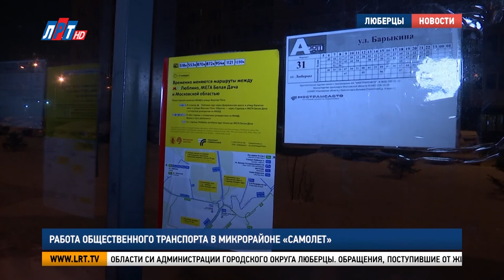Работа общественного транспорта в микрорайоне «Самолет»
Представители Министерства транспорта и дорожной инфраструктуры Московской области совместно с сотрудниками администрации городского округа Люберцы провели рейд в микрорайоне «Самолет». Они проверили работу общественного транспорта в утренний час-пик, а также выслушали обращения жителей. Подробности – далее.

В 7 утра на остановке на улице Барыкина уже многолюдно. Основная масса людей в ожидании маршруток, которые направляются в сторону станции метро «Некрасовка». По словам пассажиров, стоять приходится в среднем по 15-20 минут.

Ксения Лестенькова, жительница г.о Люберцы:
«Автобусы ходят неравномерно, могут один за одним в сторону школы, а люди стоят, ждут».

Причина неравномерного движения общественного транспорта и длительного ожидания – ситуация на дорогах в утренние часы- пик. На одном только маршруте 1230 задействовано 32 единицы автобусов малого и среднего классов.

Артур Аракелян, водитель общественного транспорта:
«За сегодняшнее утро у меня третий выезд уже. Через меня, по терминалу если посмотреть в общем, где-то человек 300. Один только я перевожу».

Представители транспортной компании ежедневно проводят мониторинг пассажиропотока, чтобы при необходимости запускать на эту линию дополнительные автобусы. Очередной рейд они провели совместно с сотрудниками Министерства транспорта и дорожной инфраструктуры Московской области си администрации городского округа Люберцы.

Василий Соломадин, начальник службы безопасности дорожного движения транспортной компании:
«Общаемся с пассажирами, сколько времени они проводят на остановочных пунктах и уменьшаем интервал движения подвижного состава на данной линии. Интервальное движение нашего маршрута – 8 минут».

Обращения, поступившие от жителей во время утренней проверки, уже взяли в работу. По итогам рейда принято решение увеличить подвижной состав на этом участке на 3 единицы.